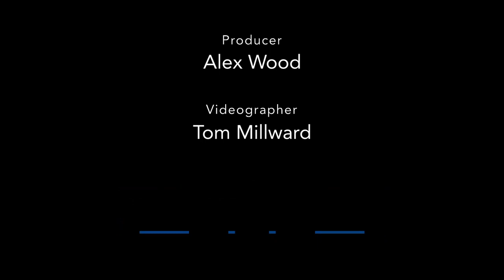Once on This Island | In rehearsals at Regent's Park Open Air Theatre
Recently we paid a visit to the company of Once on This Island, who were deep into rehearsals at Regent's Park Open Air Theatre.

Director Ola Ince's new revival of the Lynn Ahrens and Stephen Flaherty musical begins performances at the outdoor venue tomorrow and we were keen to find out more about the Olivier and Tony Award-winning piece... and "Why We Tell the Story".

Check out what Ince, alongside cast members Gabrielle Brooks (who plays Ti Moune) and Stephenson Ardern-Sodje (Daniel), had to say!

Joining Brooks and Ardern-Sodje on stage are Courtney-Mae Briggs as Andrea, Jonathon Grant as Armand and understudy Agwe, Emilie Louise Israel as Erzulie, Chris Jarman as Tonton, Anelisa Lamola as Asaka, Natasha Magigi as Mama Euralie, Ashley Samuels as Agwe, and Lejaun Sheppard as Papa Ge, alongside Bernadette Bangura, Hanna Dimtsu, Nay-Nay, Cassandra Lee, Cherece Richards, Mikel Sylvanus, and Marco Titus. The role of Young Ti Moune is shared by Janai Bartlett, Lexi Kowlessar, Nesisa Mhindu, Kirsten Muzvuru, Nielle Springer, and Olivia St Louis.

Alongside Ince on the creative team are Annemette Verspeak as voice and text director, Ingrid Mackinnon as season associate - intimacy support, Phil Bateman as musical supervisor, Niamh Gaffney as associate sound designer, Jessica Hung Han Yun as lighting designer, Niquelle LaTouche as associate choreographer, Nick Lidster as sound designer, Georgia Lowe as set designer, Lindsay McAllister as associate director, Philip d'Orléans as fight director, Chris Poon as musical director, Kenrick ‘H2O' Sandy as choreographer, Melissa Simon-Hartman as costume designer, and Jacob Sparrow as casting director.

Once on This Island runs from 10 May until 10 June 2023 at Regent's Park Open Air Theatre.